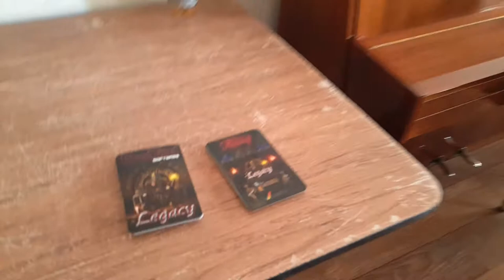Rákospalota, Csokonai Művelődési Központ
Rákospalota, Csokonai Művelődési Központ. Random körbenézős videó regamex után.
Budapest, Eötvös u. 64, 1153